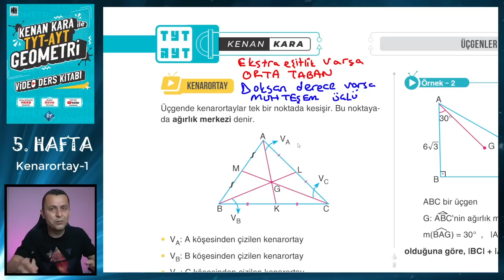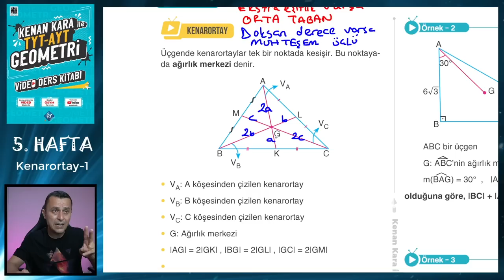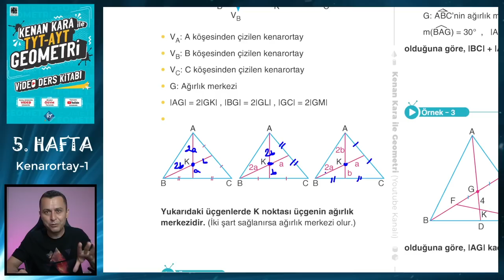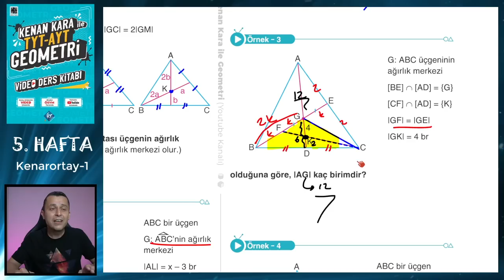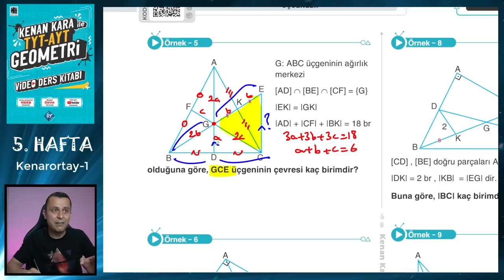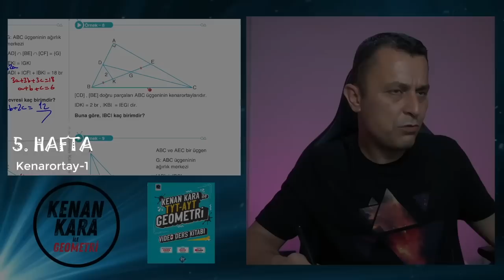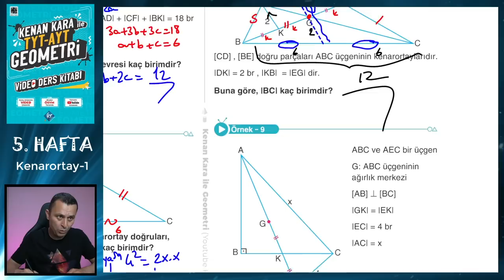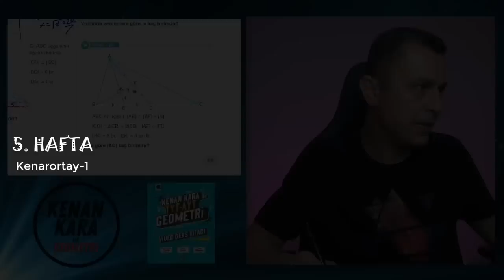KENARORTAY-1 | TYT-AYT GEOMETRİ KONU ANLATIMI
TYT-AYT Geometride Üçgende Kenarortay konusunun yeni nesil sorularla ayrıntılı şekilde anlatımı